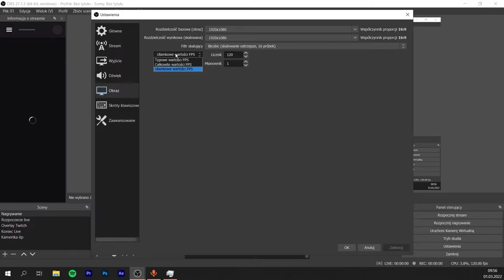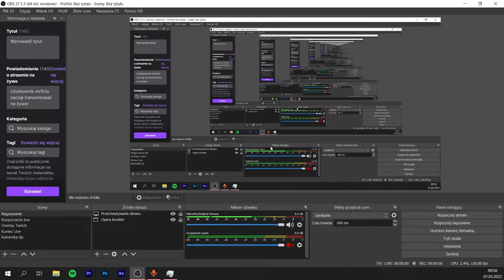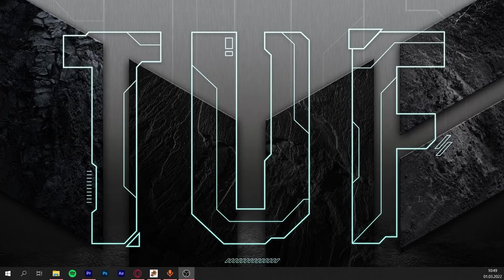Jak nagrywać w 120 FPS i Full HD bez lagów nawet na słabym sprzęcie *3 minutowy poradnik*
💣 Rozwiń opis 💣

✔️ Krótki opis filmu:
Dzisiaj pokaże wam jak łatwo i szybko nagrywać w 120 fps i wysokiej rozdzielczości gry i ekran.

🌈 Oprawa graficzna: 🎨
🌉 Banner i avatar: Praca własna
🎴 Miniaturka: ja

💻KOMPUTER: RTX 3060, I7-11 GEN,16GB RAM